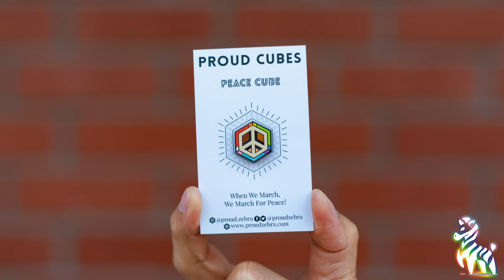Subtle & Unique Pride Pins - Proud Cubes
🌈 Introducing our Proud Cubes Collection! 🌈

Welcome to Proud Zebra, we design meaningful, subtle, and classy pride accessories that encourage you to feel proud of who you are. In this video, we share about our popular Proud Cubes pins, representing the beautiful 2SLGBTQIA+ experiences and identities. From showcasing over 35 identities in 9 different designs that give a voice to our community's shared feelings, beliefs, and milestones, these pins are more than just accessories – they're symbols of pride, love, and resilience.

Proud Cubes Highlights:
✨ Signature Cube: A reminder to always smile and be proud! 🌈
✨ Flag Cube: Fly your pride flag from every side! 🏳️‍🌈
✨ Community Cube: Reminding you that you're never alone. 🤗
✨ Freedom Cube: Living and loving without bounds! ❤️
✨ Identity Cube: Celebrating your true unique self. ❄️
✨ Love Cube: Love is love, always and forever. 💖
✨ Peace Cube: Advocating for a world where love trumps hate. 🕊️
✨ Rubik's Cube: Symbolizing the unique challenges we face and conquer! 🧩
✨ Medal Cube: Celebrate every milestone, big or small! 🥇

We've designed these pins to be discreet yet powerful and classy, so you can wear them wherever life takes you – be it school, work, or that special pride parade. Show your pride, share the love, and remember that being unique is absolutely perfect! Stay Proud, Stay Happy!